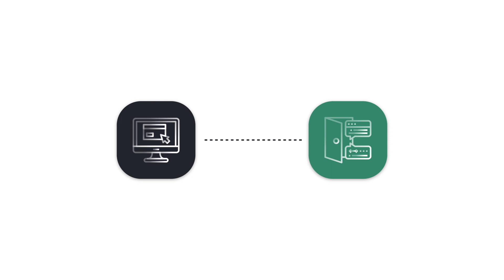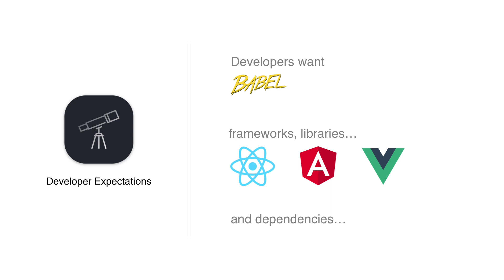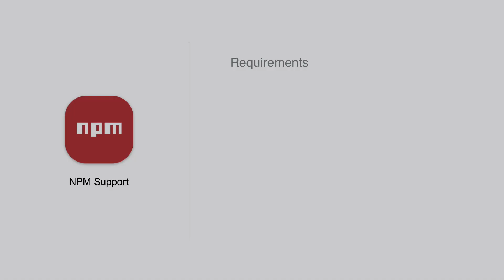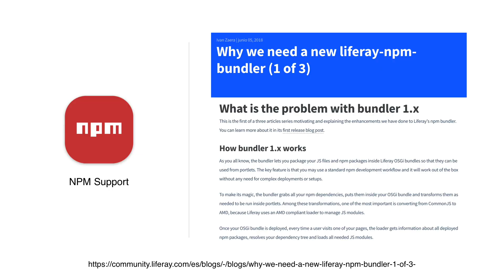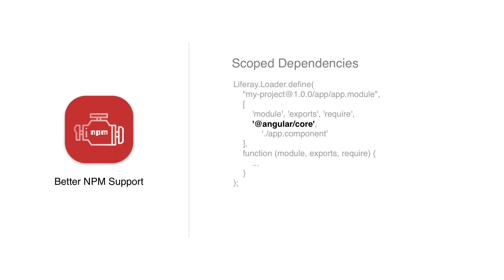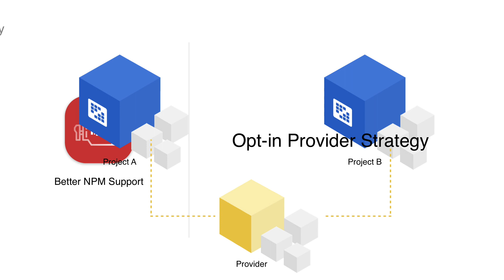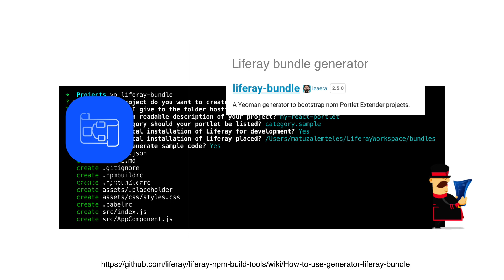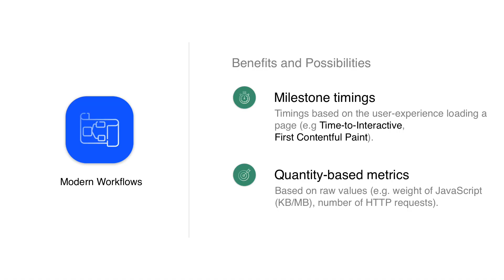Criando Interfaces Web Modernas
Matuzalém Teles, Frontend Engineer da Liferay Latin America, demonstra como construir interfaces web modernas utilizando o Liferay DXP.

Veja a página de recap completa do Liferay Symposium Brazil 2018 incluindo todos os slides das apresentações